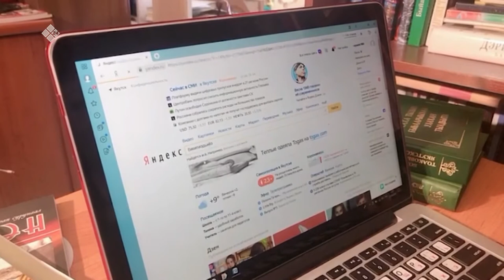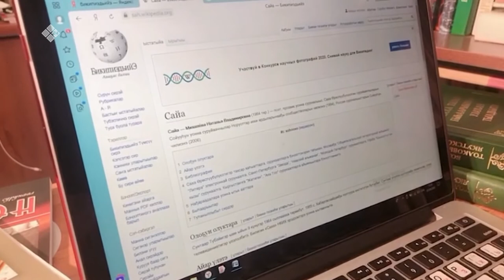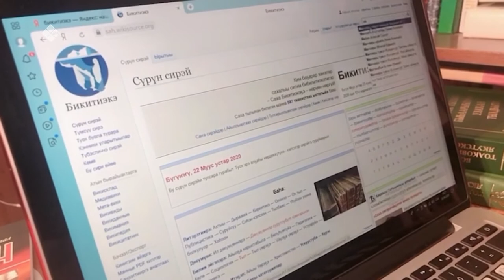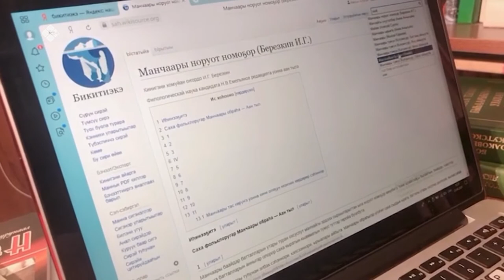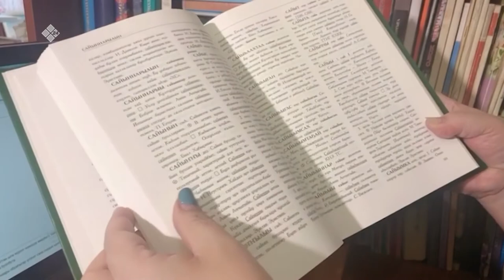Дьиэбитигэр олоруоҕуҥ (28.04.20)